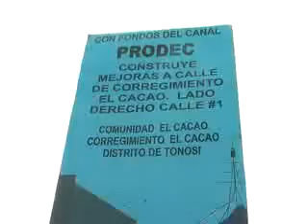441 REHABILITACION CALLE INTERNAS DE ASFALTO 01